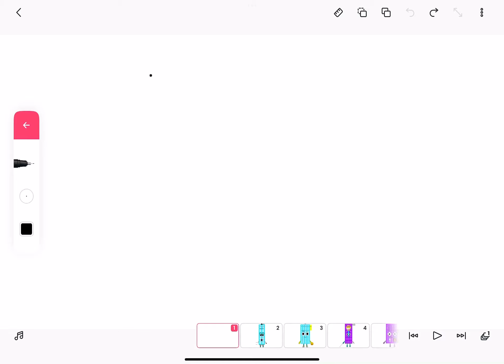(I’m Back From School!) Can We Get This Video 1K Likes?